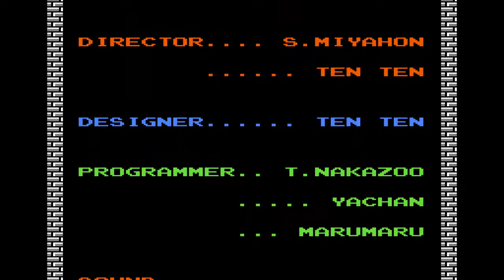1시간 안에 클리어 성공했다!!! - 【추억의 패미컴게임 젤다의 전설 1】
여러 번 시도 끝에 1시간 컷 성공했습니다~
많이 죽고 그랬는데 1시간은 넘기지 않았군요.
2회차는 한 번에 성공하려면 많은 연습을 해봐야겠네요.

4:29 - 던전2
9:47 - 던전1
16:46 - 던전3
20:54 - 던전4
29:34 - 던전6
34:14 - 던전5
39:22 - 던전7
45:00 - 던전8
49:04 - 던전9